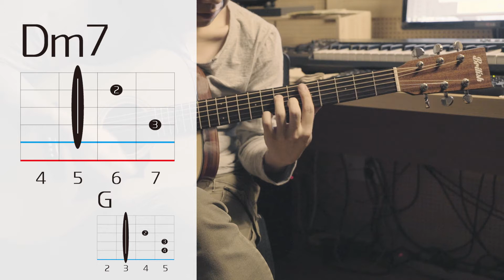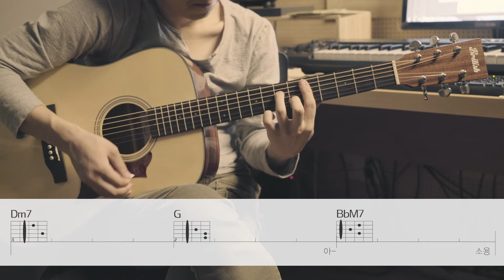[브리티시기타강좌]롤러코스터 - 숨길 수 없어요(★★★☆☆)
롤러코스터의 숨길 수 없어요 통기타 강좌입니다.